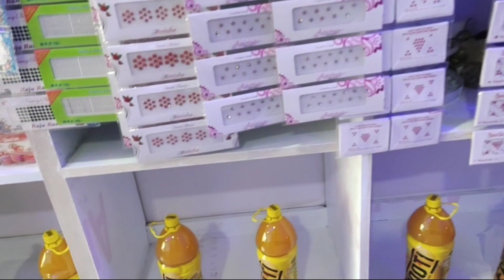ଆମର ନୂଆ Business🥰. ଦେଖନ୍ତୁ କଣ କଣ ଅଛି। ODIA VLOG l SUPRIYA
We have stated a business lets see what we have..🥰